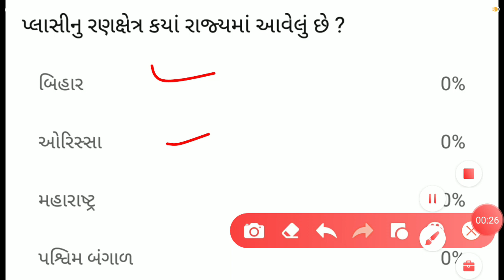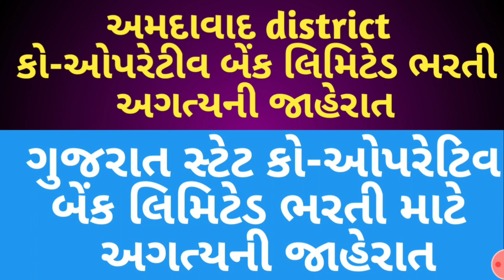અમદાવાદ અને ગુજરાત co-operative બેંક લિમિટેડ ભરતી‌ મહત્વની જાહેરાત